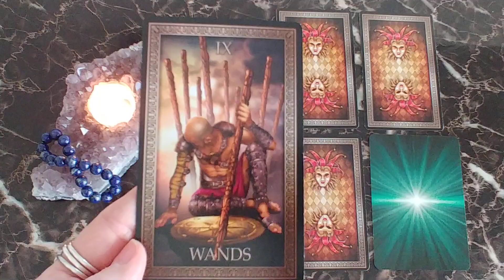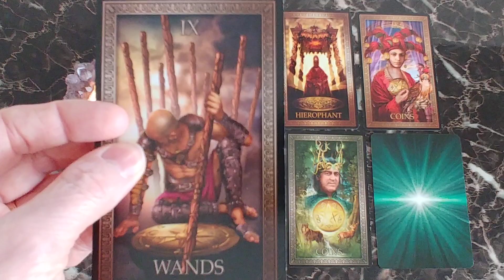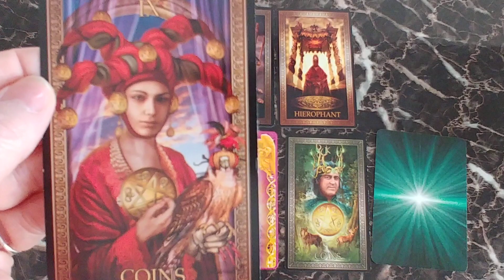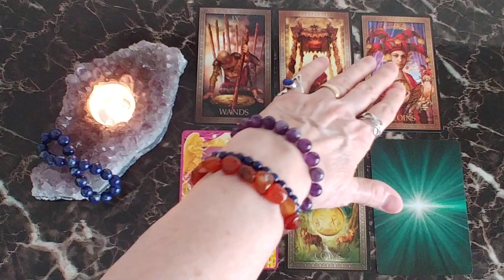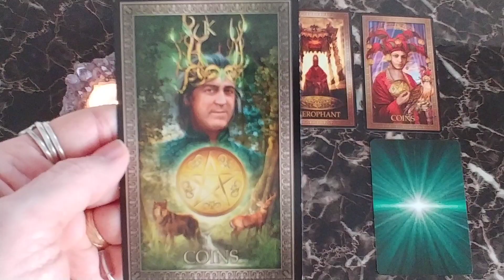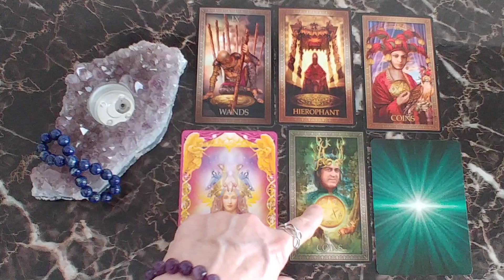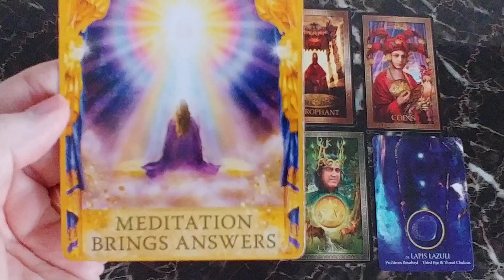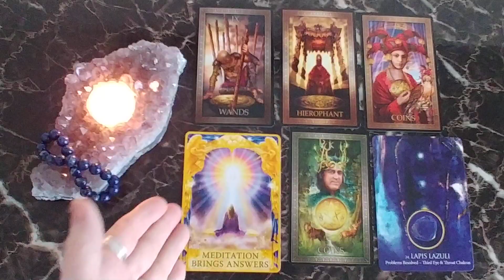Pisces Weekly Tarot Reading March 30 - April 5, 2020~Mystic Door Tarot~ STANDING IN YOUR OWN POWER!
Pisces ♓~ Crystal of the Week! LAPIS LAZULI
Blessings to my Pisces Family! 🙏
Love, Health, and Abundance,  Barb

*General Readings will not resonate with all Pisces.
Click on my website link to continue with a Private Reading!

Tarot Grand Luxe Deck - Ciro Marchetti